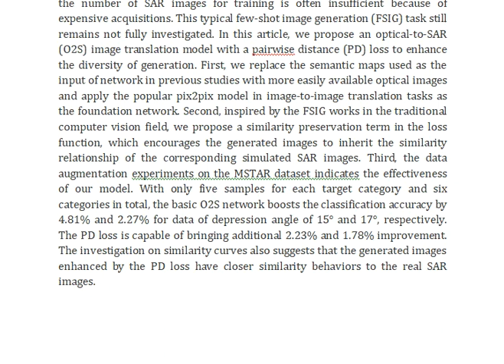Improved Few Shot SAR Image Generation by Enhancing Diversity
IEEE PROJECTS 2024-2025 TITLE LIST

Support Including Packages
Complete Source Code
Complete Documentation
Complete Presentation Slides
Flow Diagram
Database File
Screenshots
Execution Procedure
Readme File
Video Tutorials
Supporting Software
Support Specialization
24/7 Support
Ticketing System
Voice Conference
Video On Demand
Remote Connectivity
Document Customization